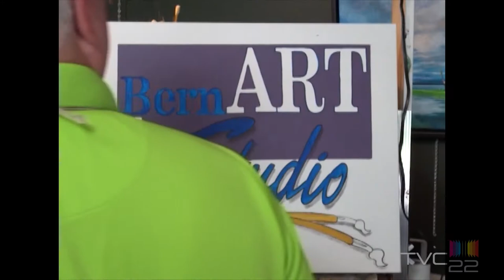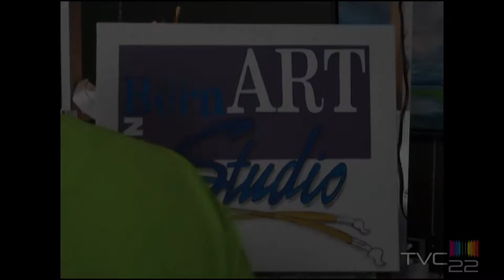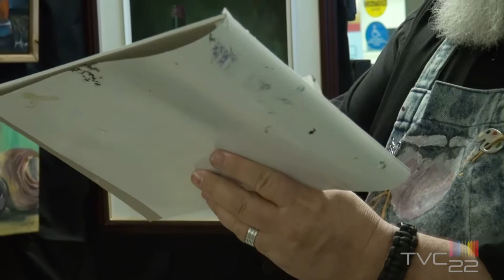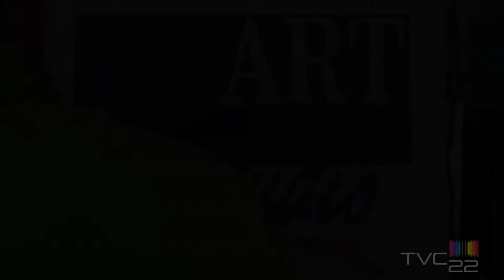Bernart en Studio S2 E5